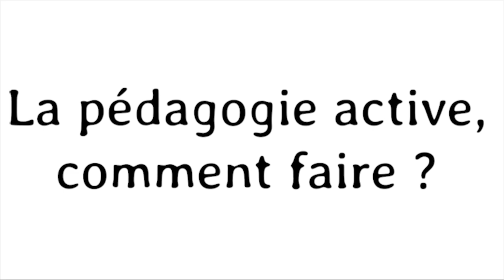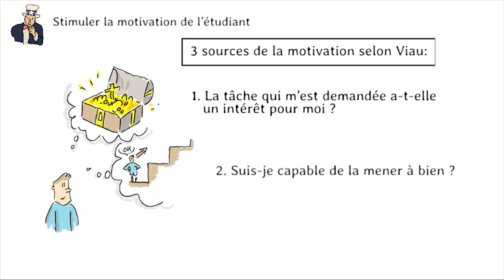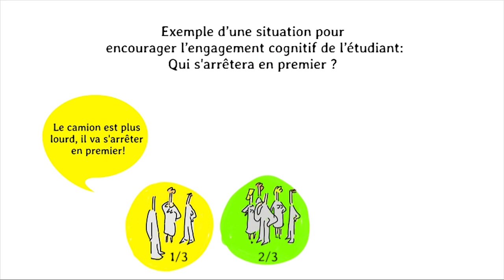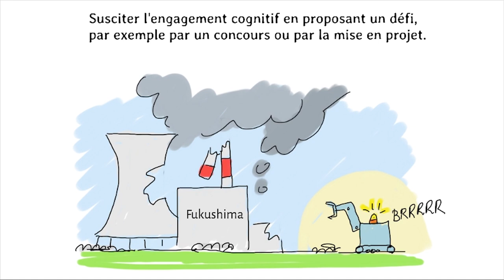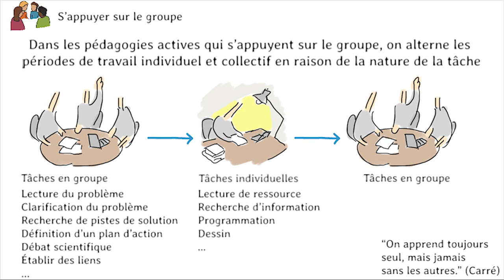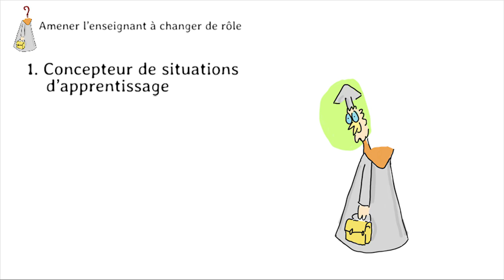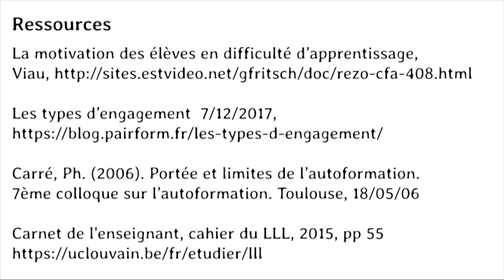A2 La pédagogie active, comment faire ?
Vous voulez télécharger nos vidéos ? C'est par ici !